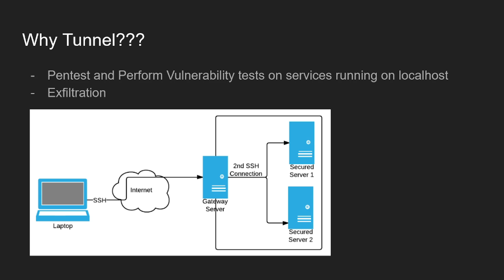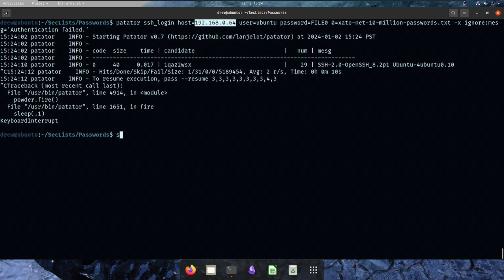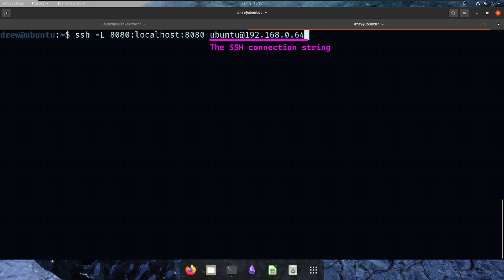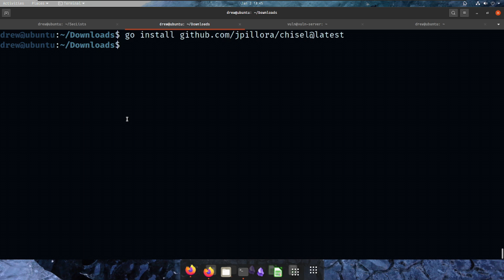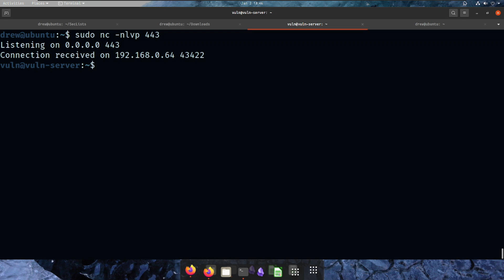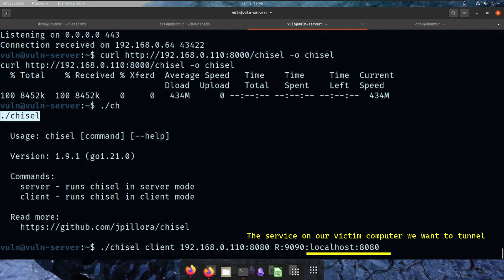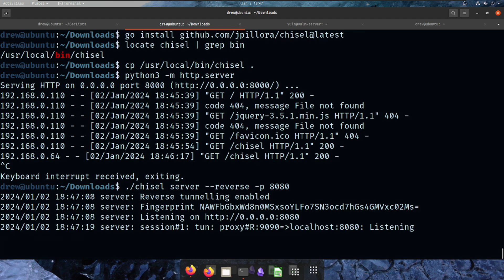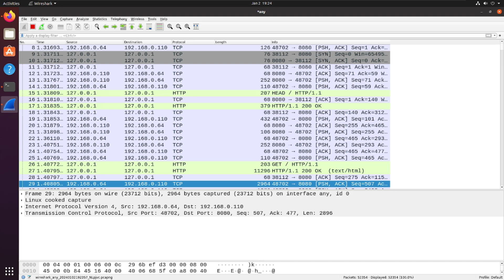Network Tunneling Explained: SSH & Chisel for Ethical Hacking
0:00 - Pros, Cons and Whys

1:01 - Getting into SSH tunneling

1:48 - Explaning the SSH tunneling command

2:40 - Viewing the SSH Tunnel in Wireshark

3:20 - Getting into tunneling via Chisel

3:40 - Installing Chisel

4:53 - Setting up the Chisel client on the Victim PC

5:52 - Setting up the Chisel Server

6:19 - Viewing the Chisel Tunnel in Wireshark